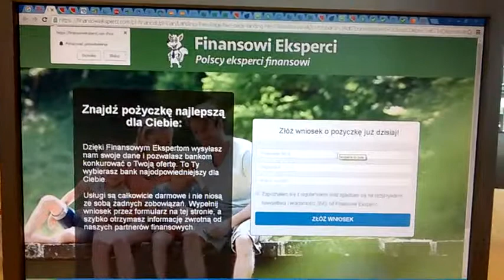DAMY RADĘ,GDY MAZUR ZA DORADZANIE NA STRONĘ PEPICZKÓW PRZEPĘDZIMY I PO LICHWIE!!!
MAKRYNA MIECZYSŁAWSKA JECHAŁA PEWNIE DO SAMEGO RZYMU NA DOBRYM WOZIE. ,NIESIONA PRZEZ BARDZO WIELU MURZYNÓW DIABŁA//-CZY MAKRYNA JECHAŁA DO PAPIEŻA Z MISJA JAKĄŚ,CZY GŁOSIŁA PO DRODZE DO RZYMO--ŁACINY PRAWDĘ Z PISMA ŚWIĘTEGO BIBLII?Z PEWNOŚCIĄ,-NIE!EDUKACJA W RADIU CONCHITA EXTRA,TO COŚ BARDZO ZNANEGO,ŻE LUDZIE WIEDZĄ IŻ KAŻDY NAUCZYCIEL .TEŻ NAWET MUSI SIĘ DOKSZTAŁCAĆ!/CHCIAŁ,CZY,-NIE,TO I TAK DOŚWIADCZENIE CZYNI MISTRZA!NAWET,GDY NAUCZYSZ SIĘ KILKU JĘZYKÓW OBCYCH DOBRZE JEST,ABYŚ DALEJ UCZYŁ TEŻ KOGOŚ INNEGO,ABY SIĘ ZAPRAWIĆ W BOJU!//PIERWSI CHRZEŚCIJANIE,GDY SZLI GŁOSIĆ DWÓJKAMI,BO JEZUS 72-U WYSŁAŁ PO DWU,ABY SZLI OD DRZWI DO DRZWI//-WTEDY OWI CHRZEŚCIJANIE ZAPRAWIALI SIĘ W BOJU O WIARĘ!!!//SZATAN NIE ŚPI I PRAKTYCZNIE DIABEŁ ZAWSZE DZIAŁA,ŻE CIĘŻKO BARDZO BYŁO UTRZYMAĆ SIĘ PIERWSZYM CHRZEŚCIJANOM W WIERZE ZE WZGLĘDU NA PRZEŚLADOWANIA CHOĆBY//-NATOMIAST ŻYDOM TEŻ BYŁO W OGÓLE NAWET I PRAWDĘ POZNAĆ O CHRYSTUSIE,GDY SAMI SOBIE NABRUŹDZILI I CHRYSTUS BYŁ NOWOŚCIĄ DLA NICH,CHOĆ NIE MUSIAŁ JEZUS CHRYSTUS BYĆ NOWOŚCIĄ ZE WZGLĘDU NA 312 PROROCTW,KTÓRE SIĘ NA NIM SPEŁNIAŁY!/-BADAJCIE PISMA,CZY TAK SIĘ RZECZY MAJĄ,-BIBLIA!!!//GŁOSILI WIĘC ZE WZGLĘDU NA WYDANIE ŚWIADECTWA O CHRYSTUSIE I SAMI SIĘ W WIERZE WZMACNIALI//APOSTOŁ PAWEŁ ZABRAŁ DO GŁOSZENIA NAWET MŁODEGO TYMOTEUSZA/-DOBRZE ZROBIŁ!!!//WIEDZA Z PISM WZRASTAŁA/-WIARA TEŻ WZRASTAŁA//-TAK WSPANIALE WYKSZTAŁCENI ŚWIADKOWIE JEZUSA CHRYSTUSA/-ŚWIADKOWIE JAHWE/-ŚWIADKOWIE BOŻY NIE POTRZEBOWALI W KONSEKWENCJI WZRASTANIA W WIERZE UPEWNIENIA W POSTACI CUDÓW DLA POPARCIA,ŻE SA NA DOBREJ DRODZE,BO DUCH JAHWE I TA CIĄGLE ICH WSPIERAŁ W DZIAŁALNOŚCI GŁOSZENIA EWANGELII O CHRYSTUSIE CO DO NADCHODZĄCEGO KRÓLESTWA JEGO!!!PSALM 110 MÓWI PROROCZO WŁAŚNIE,ŻE JAHWE DAŁ MU PANOWANIE I WŁADZĘ NAD ZIEMIĄ/ CZY CHCESZ TERAZ PRZYŁĄCZYĆ SIĘ DO ZBORU,KTÓRY GŁOSI,AŻ DO SAMIUTKIEGO KOŃCA TEGO ZŁEGO SYSTEMU RZECZY?,-ZAPRASZAM/-ZAPRASZAMY PAŃSTWA BARDZO SERDECZNIE SIĘ PRZEKONAĆ,ŻE W ISTOCIE SKORO BIBLIA JEST SPÓJNA LOGICZNIE,TO NIE MA INNEJ DROGI ZBAWIENIA,JAK TA,DROGA BOŻA DROGA:NIE W LEWO,NI W PRAWO NIE ZBACZAJ JUŻ Z NIEJ!!!/CZASEM TRZEBA PRZEJŚĆ PRYSZNIC OŻYWCZYCH WÓD PŁYNĄCYCH ZE SŁOWA BOŻEGO:HEJ PRAGNĄCY,PRZYJDŹCIE TU,-WODĘ ŻYCIA DARMO PIĆ. !/-ZAPRASZAMY!!/-JESZCZE NIGDY NIE BYŁO TAK DOBRZE ,JAK TERAZ W XXI WIEKU,ŻE PRAWDY BIBLIJNE MOŻNA POZNAWAĆ W INTERNECIE,A POTEM MOŻNA PRZEKAZYWAĆ DALEJ JAKO ŚWIADKOWIE POWTARZAJĄC RANO,W POŁUDNIE,WIECZOREM,CZY NAWET IW NOCY! GDY BYŁY TU W WARSZAWIE WYSTAWIONE DZIADY MICKIEWICZOWSKIE,NIKOMU SIĘ TO NIE PODOBAŁO! A TAK NA DOBRĄ SPRAWĘ,TO CO?///WYSTAWA W BIBLIOTECE UNIWERSYTETU WARSZAWSKIEGO BARDZO CIEKAWA!ALE NARÓD KARMIONY JEST ZUPEŁNIE CZYM INNYM,ŻE A TO UNIA EUROPEJSKA DAJE,A TO OD MATKI OSTROBRAMSKIEJ MAJĄ//-ALE NIE WIEDZA DLACZEGO CUDA MIAŁY MIEJSCE W PIERWSZYM WIEKU NASZEJ ERY,KTÓRYCH ILUMINACJA DAWNO SKOŃCZYŁA SIĘ///TERAZ SWOJE WYMYŚLAJĄ ,TE OSZUSTYSTYCZNE CUDA,ABY UDAĆ,ŻE TEOKRACJA JAHWE WCIĄŻ TAK TRWA I TRWA,CO JEST NIEPRAWDĄ,BO JUŻ WCZEŚNIEJ,CZAS I MOMENT ZESŁANIA DUCHA ŚWIĘTEGO NA DUCHOWYCH IZRAELITÓW NAJWYRAŹNIEJ ZAPOWIADAŁ,ŻE JAHWE ZABIERZE DUCHA CIELESNEMU NARODOWI ŻYDOWSKIEMU//-ALE TAK TEŻ SIĘ STAŁO! ŻYDZI CIELEŚNI DLA JAHWE W ISTOCIE NIE ISTNIEJĄ,BO TO BYLI PROTOPLAŚCI DUCHOWEGO NARODU,KTÓRY JASNE,ŻE PROSTO MIAŁ PÓJŚĆ DO NIEBA,ABY STAMTĄD JAKO RZĄD RZĄDZIĆ NAD ZIEMIĄ I RZĄDZIĆ,AŻ PRZEZ 1000 LAT,ABY PO WIELKIM UCISKU/-ZNISZCZENIE RELIGII I ARMAGEDONIE/-ZNISZCZENIE ZŁA POLITYKI I LICHWY JEST JUŻ TUŻ,TUŻ//SKLEPY W NIEDZIELĘ ZAMKNIĘTE,A LICHWA USUNIĘTA PRECZ!!! w EURO BANK powiedziano mi,żę gdy w ASSA POŻYCZKA bierzesz pożyczkę,to tty im wypożyczasz pieniądze,bo dwa razy z ciebie ściągają,albo często i więcej!